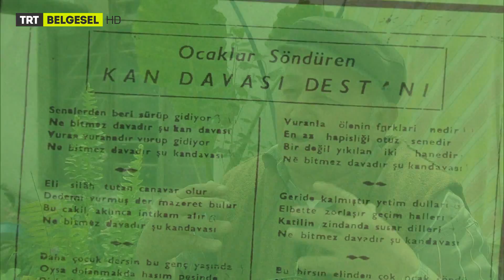Destan Yazan Bir Âşık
Hediyesi 25 Kuruş - TRT Belgesel

Âşık Cumali Efe - Destancı

Gurbet--Yapım Yönetim : Deniz Koçak Bükey
Danışman : Prof.Dr. Özkul Çobanoğlu
Metin Yazarı : Prof.Dr. Özkul Çobanoğlu - Öncel İpekçi
Metni Seslendiren : Öncel İpekçi
Görüntü Yönetmeni : Yüksel Şıpka - Cevat Güzeldere - Sarper Hokna
Animasyon : Ahmet Yazıcı
Kostüm : Hülya Birge
Fotoğraf : Murat Yılmaz
Kurgu : Pınar Kılıç
Jenerik : Tahir Kırşanlı
Kameraman : Nezih Seçkin - Adem Püsküllü
Flycam Kamera : Selçuk Karaçam
Şaryo : Kenan Ay - Davut Turan
Işık : Halil İbrahim Boz
Ses : Nuri Öz
Ulaşım : Ali Zengin - Durmuş Zorlu
Aksesuar : Kadir Tektaş